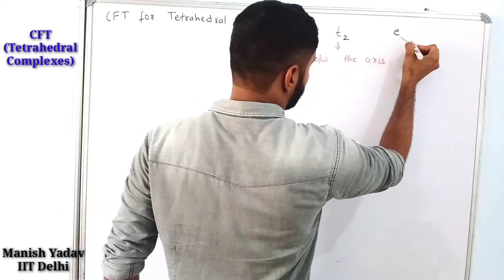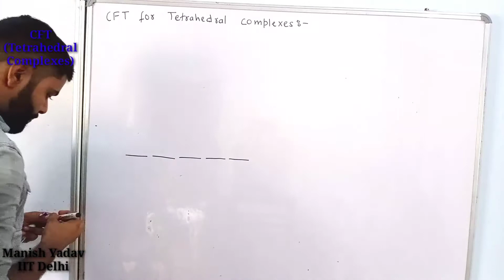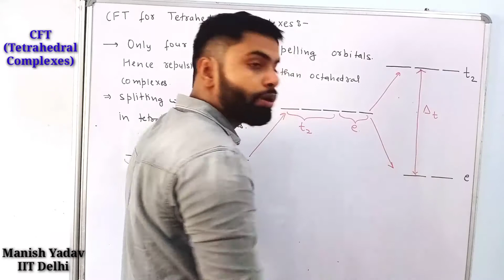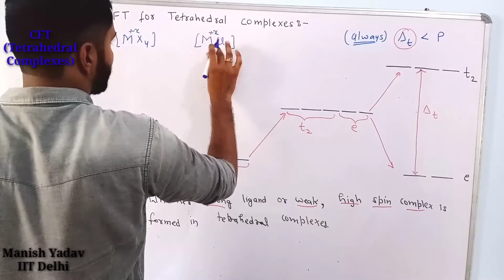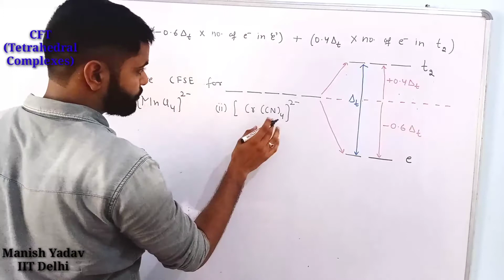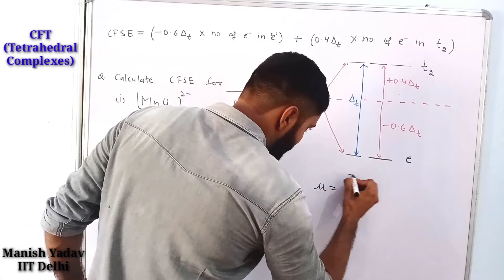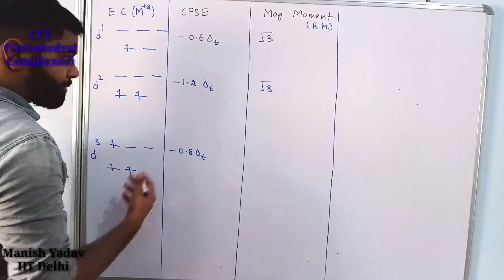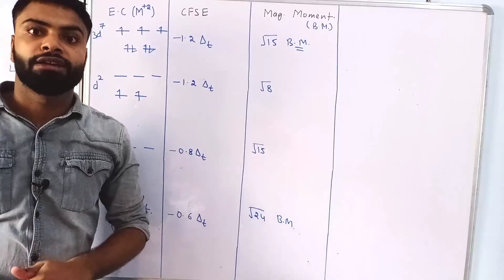Coordination Compounds -6 || Crystal Field Theory || Part 2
Lecture 6
Crystal Field Theory for Tetrahedral Complexes